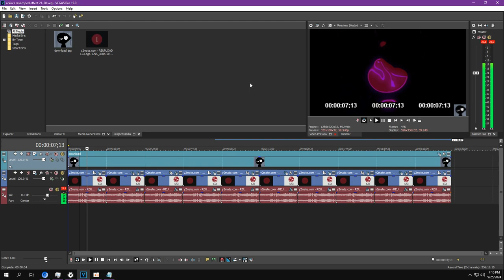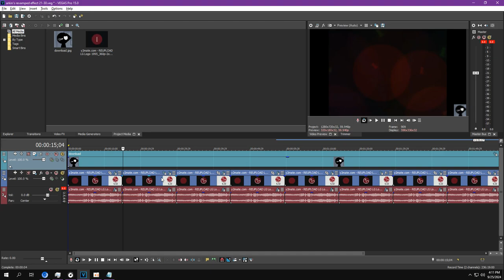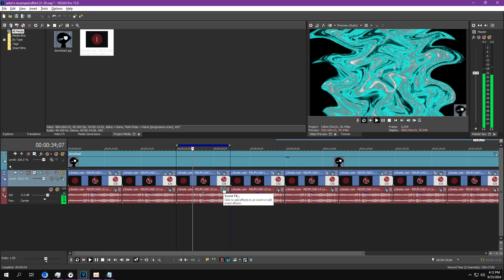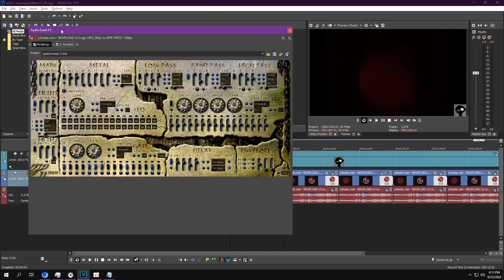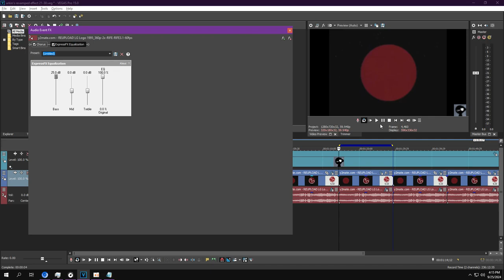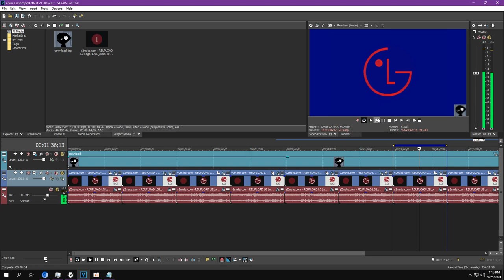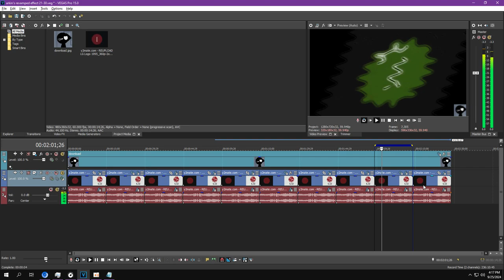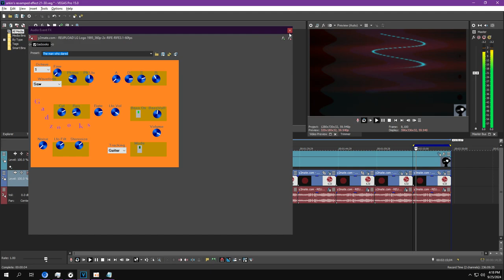(revamped-bonanza) How to make Arkin's Revamped Effect 21-30?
21. Shriveled Blueberry
22. Viva Fiesta, X!
23. Washing Machine Liquid
24. Copper (the first version)
25. Interlude Rock N' Roll
26. Tumble X (changed)
27. Alertiveness
28. Arkin Tongco Major 4 (changed)
29. Ziemann Inlet
30. Tectonic Plates